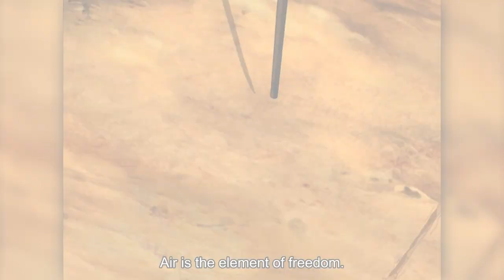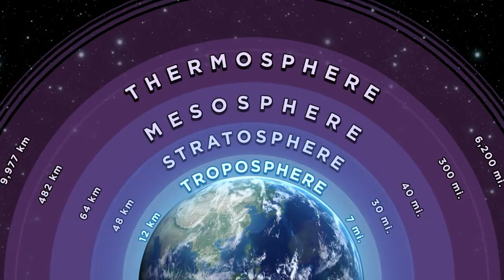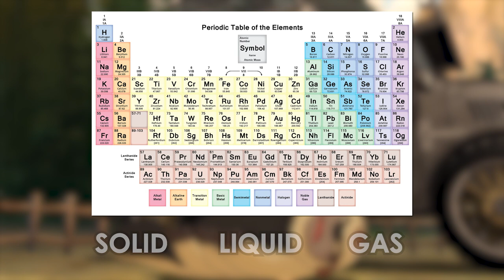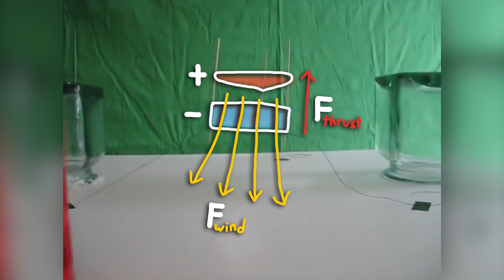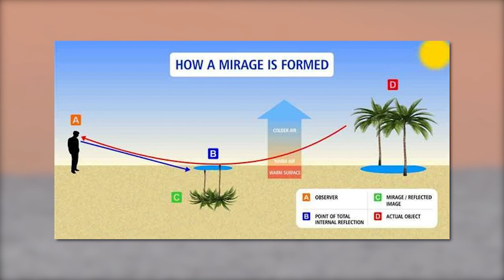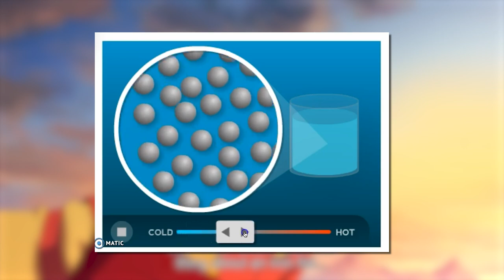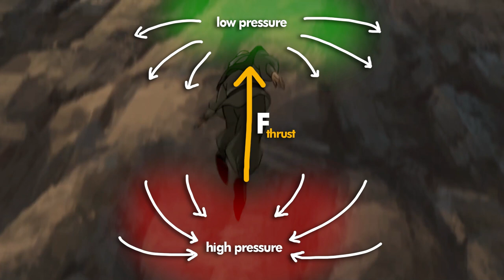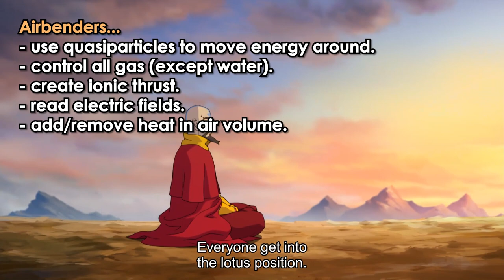The Physics of Airbending (Avatar Science pt. 2)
Airbending is POSSIBLE. Join me in (yet another) video where we explore what exactly airbenders can manipulate and how the universe enables it. [PART 2 of 4 of the Avatar Science series]

The Weeb Science series turns your hobby in to a science class in the best way possible. What's to say a weeaboo can't also be smart and resourceful? Visit the playlist for more!

00:00 Intro
03:00 What airbender really bends
06:54 Ionic propulsion
09:17 Refraction and air visibility
11:28 Soundbending
12:11 Heat regulation
12:41 Superhuman agility and speed
13:08 Hypersensitivity
13:49 Flight
15:00 Spiritual projection
17:03 Summary
18:26 Outro